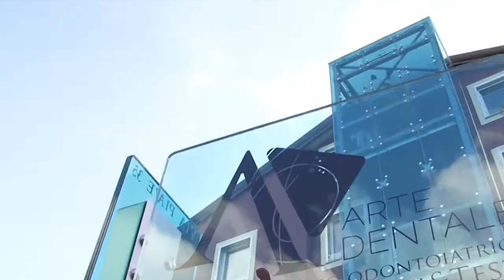ARTE DENTALE Studio Dentistico Dottoresse Gargaruti & Testa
Arte Dentale è uno studio dentistico all'avanguardia, si trova al centro di Frosinone in via Piave, 35.

Offre un servizio di eccellenza per:
- Trattamento della Parodontite con LASER e MICROSCOPIO.
- Implantologia e rigenerazione ossea.
- Plastica gengivale.
- Estetica protesica e conservativa.
- Ortodonzia con Invisalign e tradizionale.
- Odontoiatria pediatrica.
- Endodonzia microscopica.
- Radiologia digitale 3D.